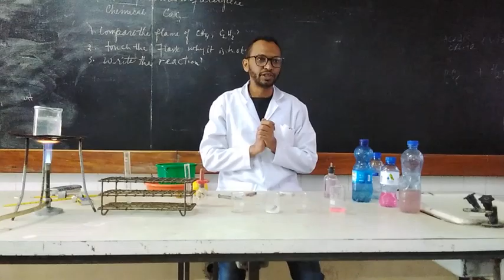Acid-Base Test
Identifying a given solution whether it is acid or base